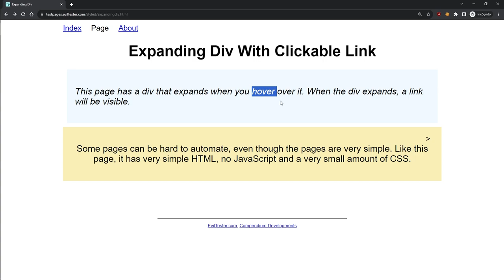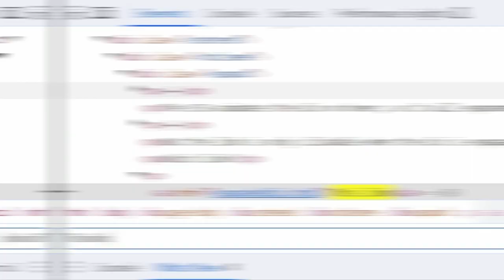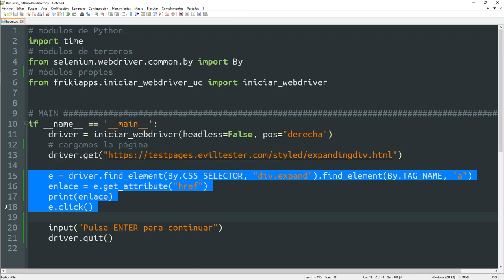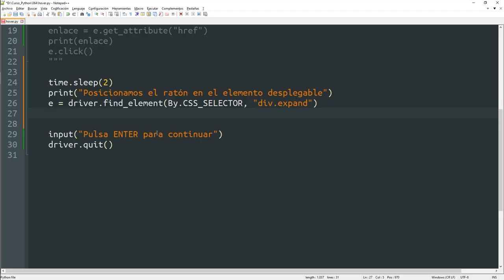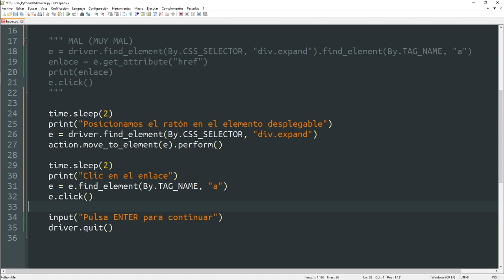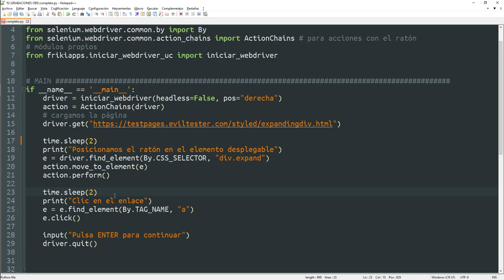064 Web Scraping 21: Selenium: HOVER [curso Python]